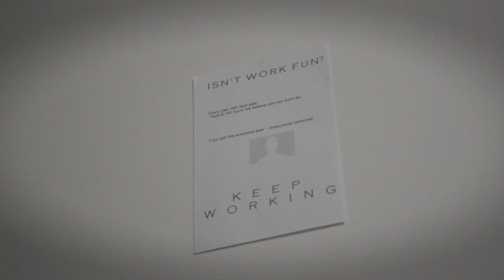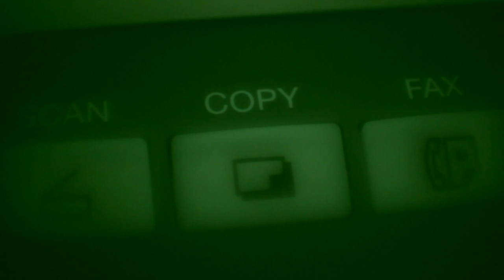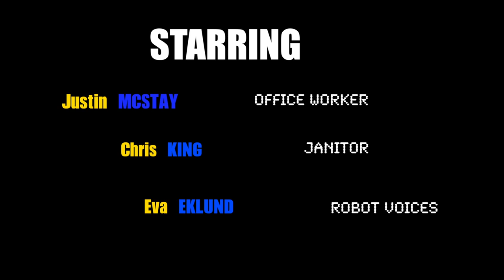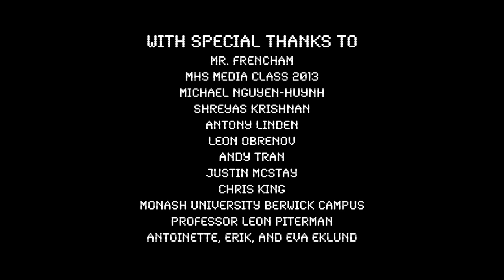SPARK - short film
A fun short film about 3 robots terrorising 2 office workers in an attempt to get power for their space craft.

Many thanks to my 2 brilliant actors, Justin McStay and Chris King, and my great crew, including Andy Tran on the steadicam and Leon Obrenov as the voice of reason, and arrogance.

Lots of this film includes animation, which was created and rendered in Blender a free open source program. Some models also came from a group of talented Blender artists, from the websites Turbosquid and Blendswap credited fully at the end.

WINNER
Frenchy Award for Best Director at Melbourne High School
SHORTLISTED
BUFTA 2013